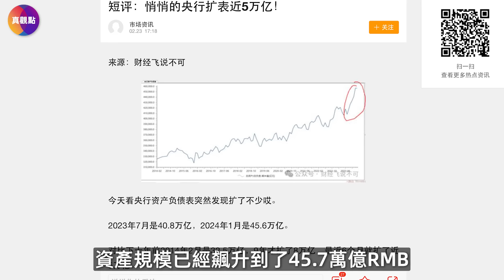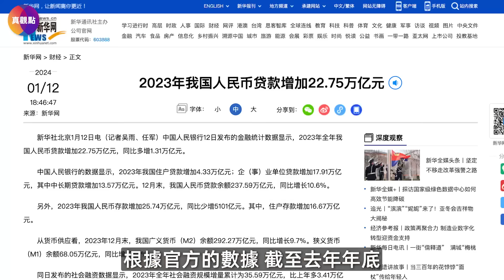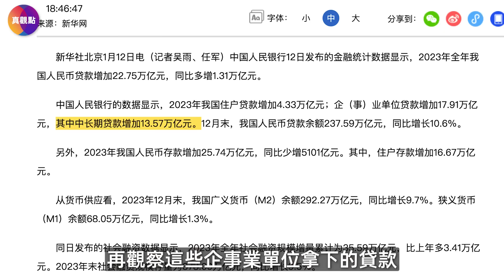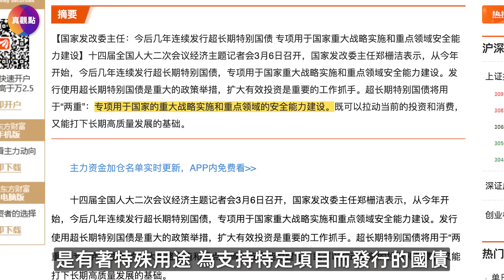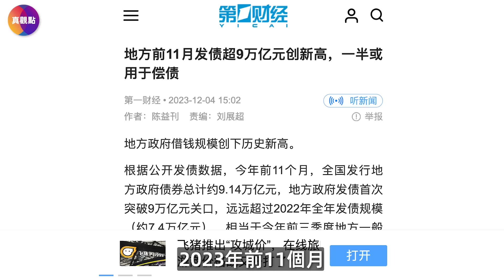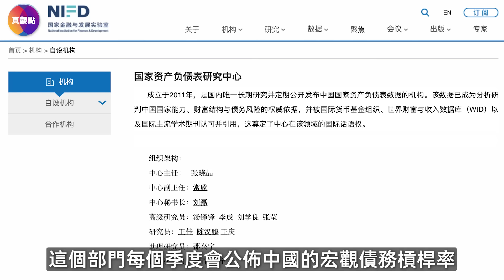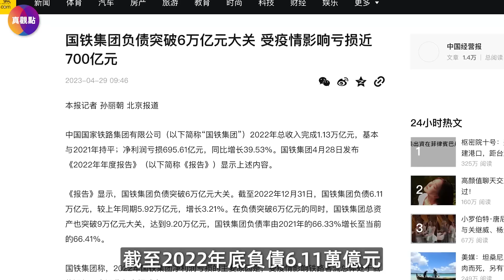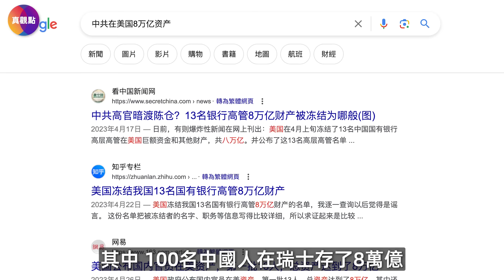💥20個月印鈔54萬億, 通縮仍然救不活! 中國究竟有多少債? 人均負債38萬! 地方債拖不下去了, 就在剛剛, 中央豪賭接盤!【120324】